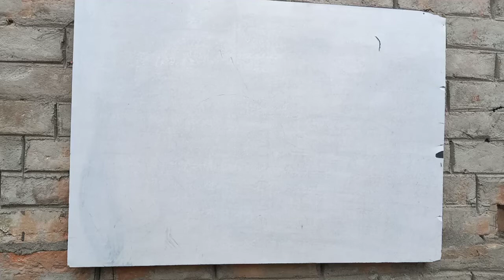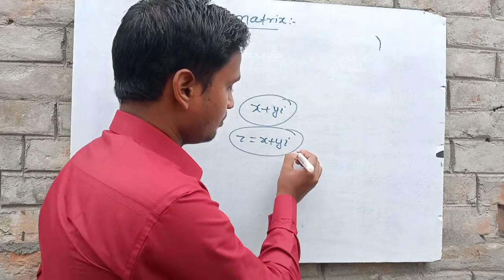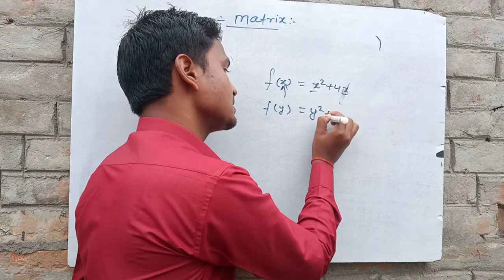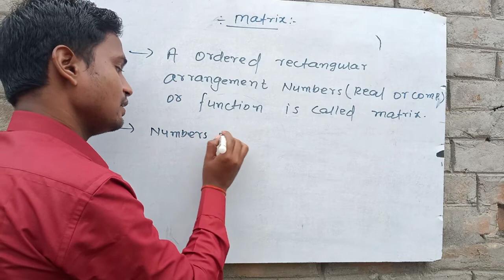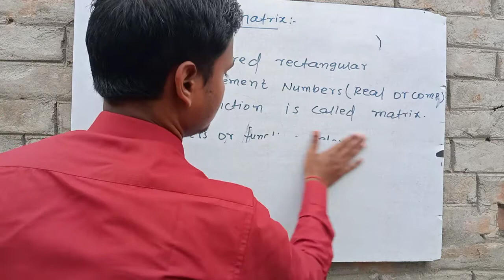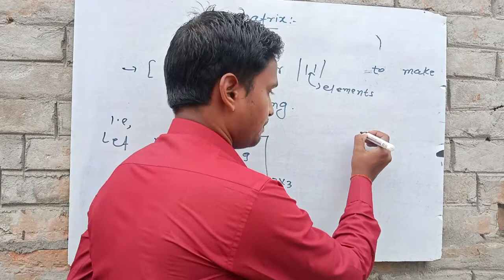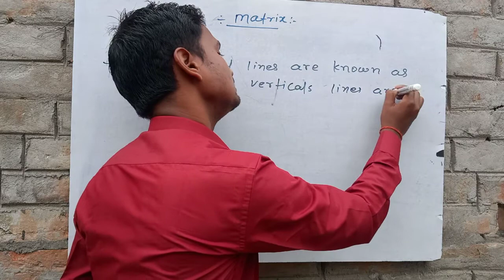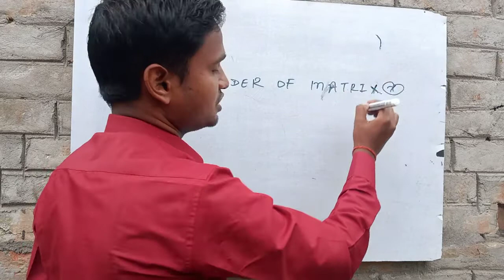Class 12 matrics , introduction of matrics ( elements,rows, columns ) by ajeet sharma , matrics